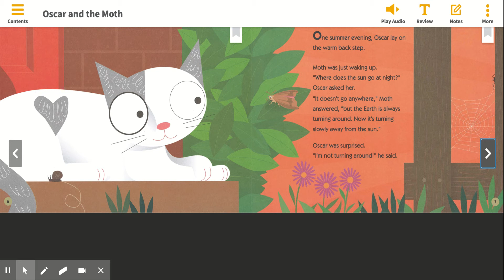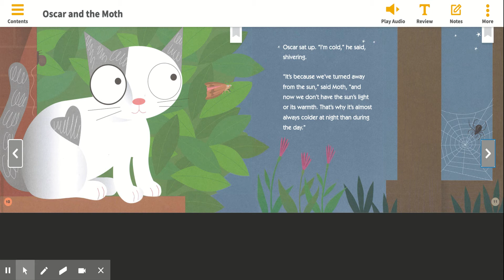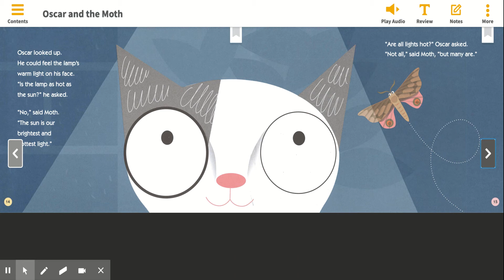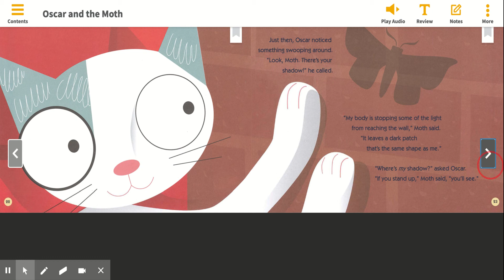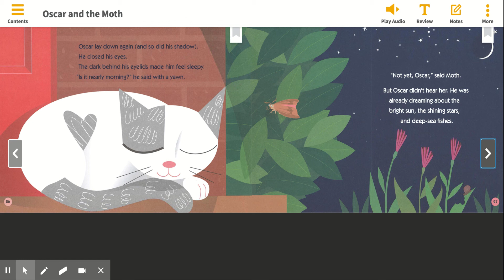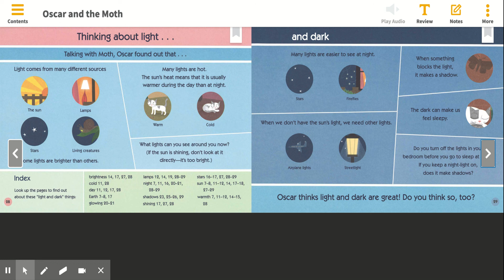12/7 Read Aloud